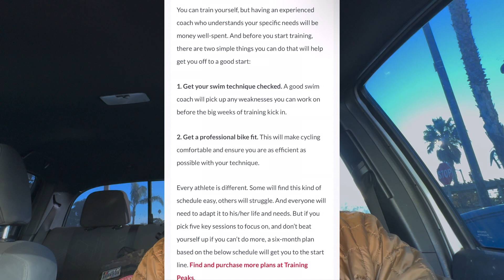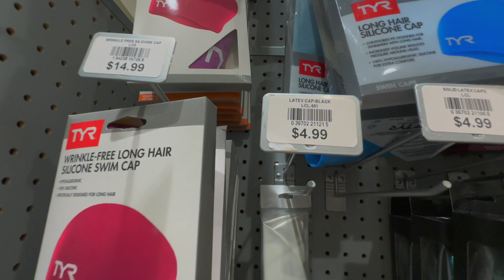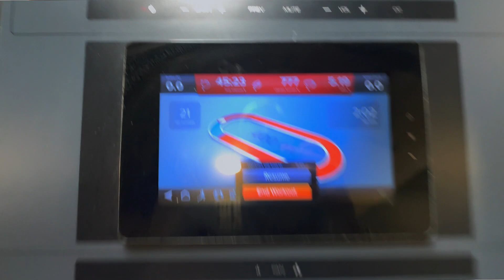Training for a full IRONMAN in 6 months. (Episode 1, Week 1)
Training for IRONMAN Philippines in 6 months.